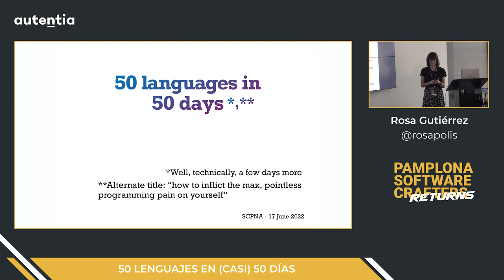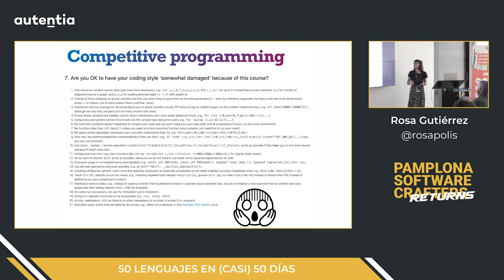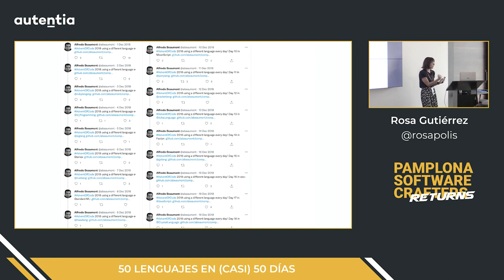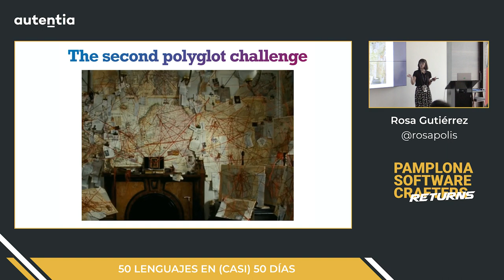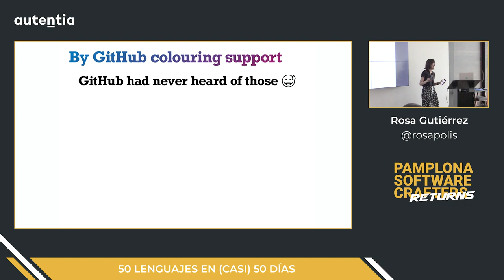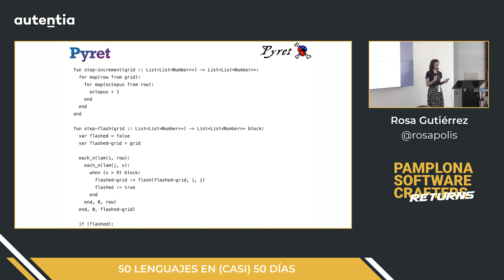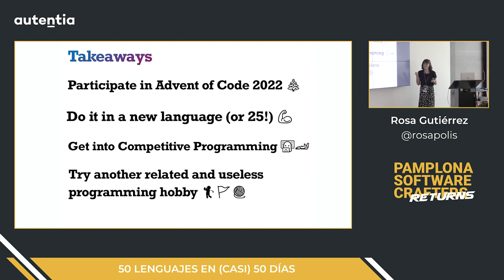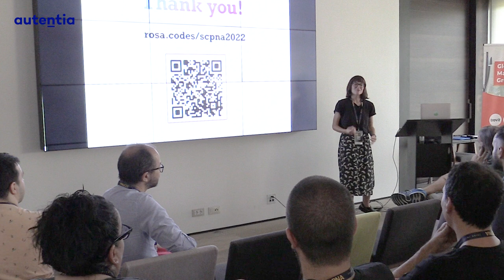SCPNA 2022 - 50 LENGUAJES EN (CASI) 50 DÍAS - Rosa Gutiérrez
Para algunos de nosotros, programar no es sólo nuestra profesión, sino también un hobby. Algunas personas aplican este hobby a cosas objetivamente útiles como side projects o contribuir a opensource, mientras que otras personas, entre las que me incluyo, lo aplican a retos absurdos y bastante inútiles pero súper divertidos. En esta charla os contaré la historia de uno de estos retos, cómo llegué a él a través de concursos de programación, y cómo algunas de estas cosas que parecen bastante inútiles en la superficie puede que no lo sean tanto.

¡Conoce Autentia!